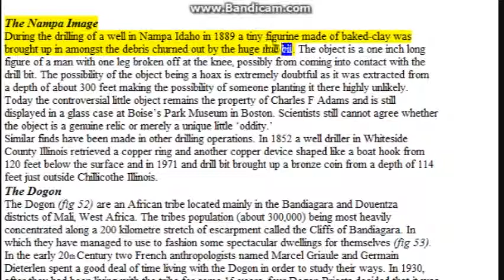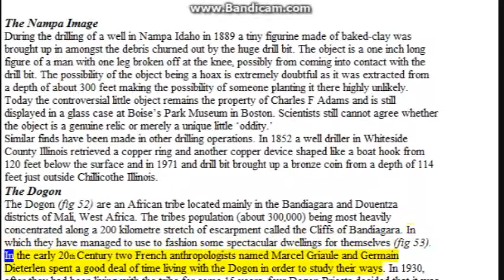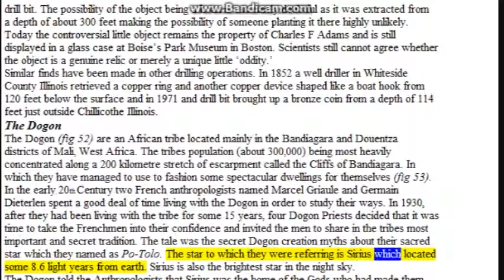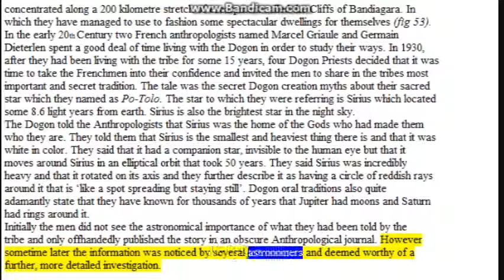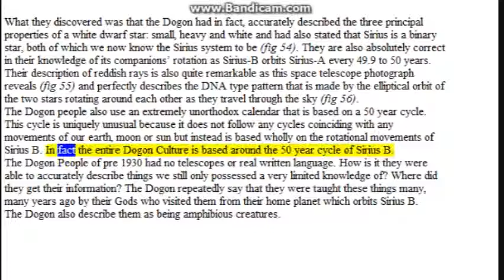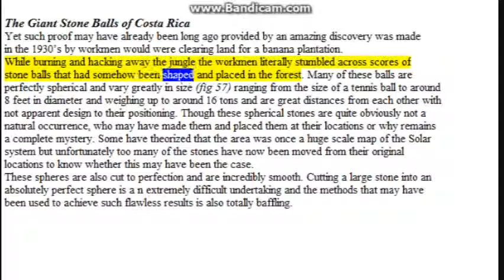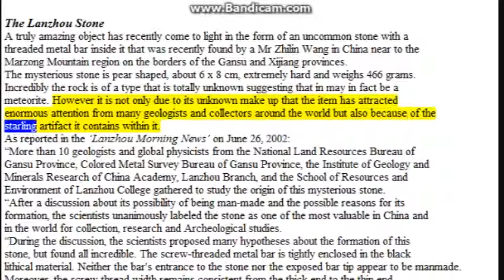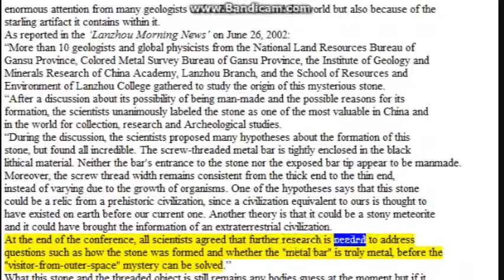Earths Forbidden Secrets_12_Chapter 2 pt 8